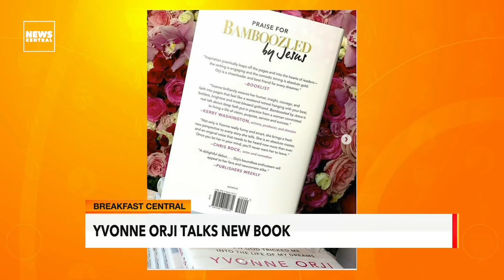BurnaBoy, Wizkid Nominated For Bet Awards | Breakfast Central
Burna boy and Wizkid we’re both announced nominees for a BET Award, in the best international act category, amongst 6 others. They’re not the only Africans in that category, Tanzania's Diamond Platnumz is also up